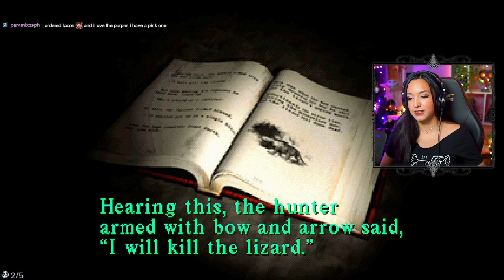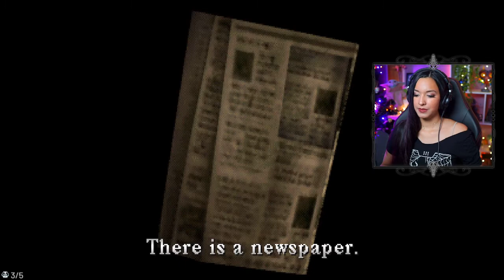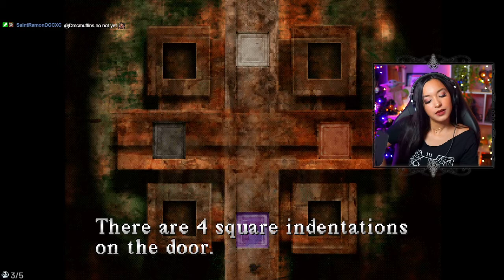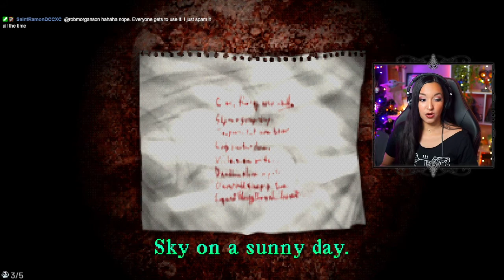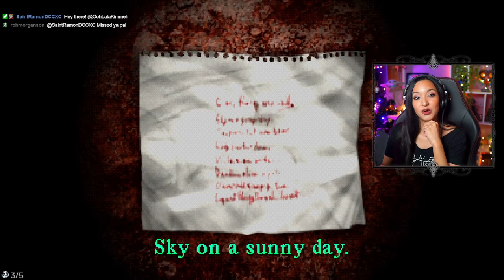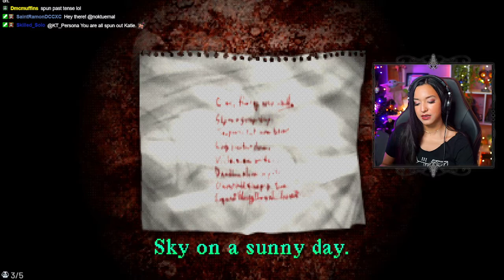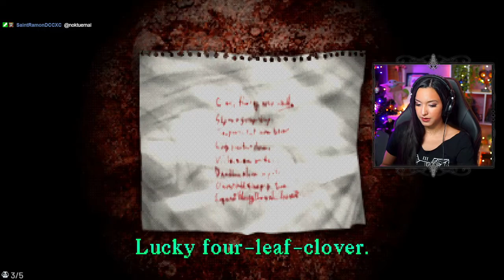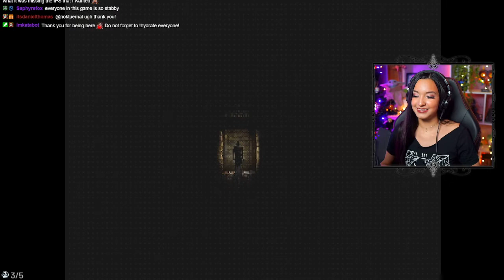Silent Hill | Part 2 | First Playthrough | Let's Play w/ imkataclysm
Silent Hill | Part 2

NEW Let's Play YouTube Channel where I upload videos of games that I play exclusively for YouTube:

🖤About Kat: Hi! 👋 I'm a full-time video game streamer with a focus on community interaction, horror, indie, story-driven games! I love talking about food, nerdy stuff, and more food.